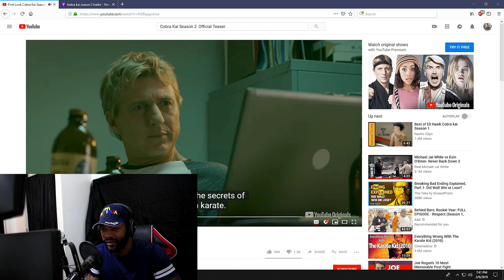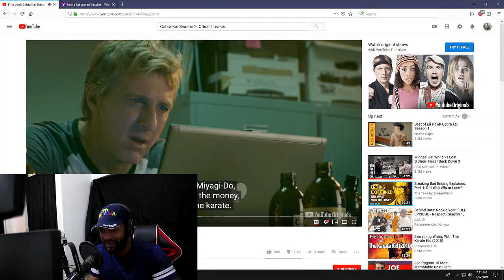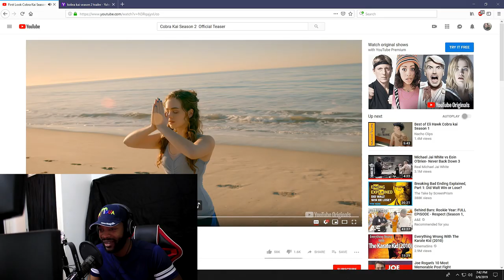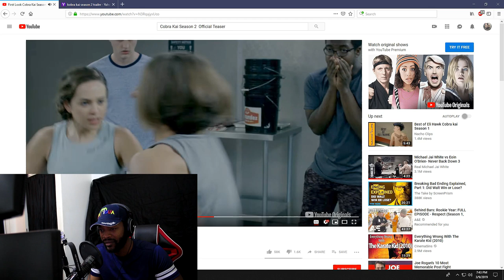First Look Cobra Kai Season 2 | Official Teaser REACTION VIDEO!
EXMGEAUTH2315

"BLACK OPS 4" "Call of duty Black ops 4" "Cod BO4" "Black ops 4 PC" "Call of duty pc" "Jiveturkey600 PC"